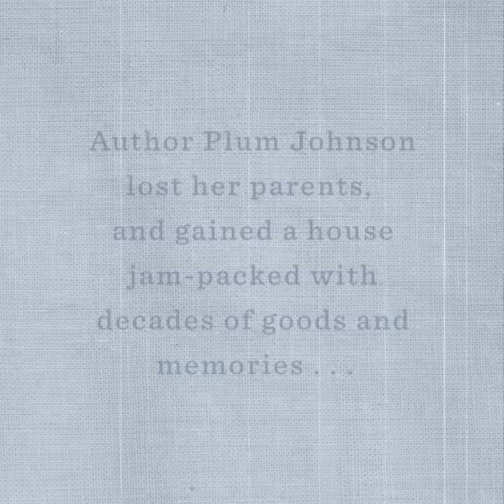THEY LEFT US EVERYTHING - Out July 26th!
From award-winning author Plum Johnson comes a warm, heartfelt memoir of family, loss, and a house jam-packed with decades of goods and memories.